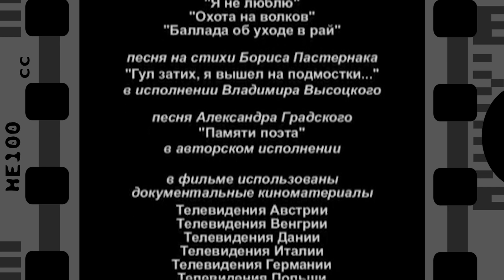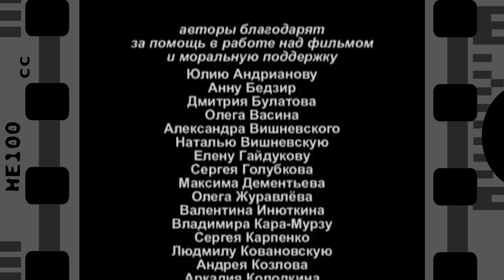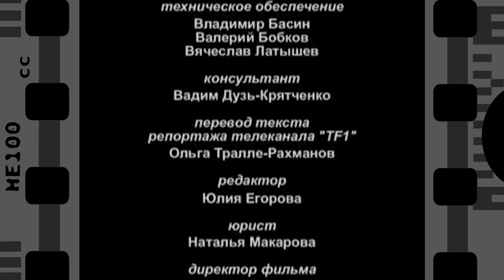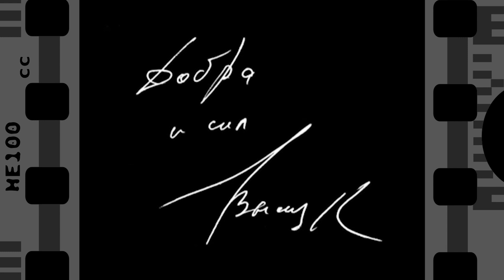Владимир Высоцкий - 5 песен из советских фильмов | Архивные кадры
Владимир Семёнович Высоцкий — советский поэт, актёр театра и кино, автор-исполнитель песен; автор прозаических произведений и сценариев.

Предлагаем посмотреть и послушать подборку из 5 кинопесен Высоцкого, звучавших в фильмах советской эпохи. В видео представлена подборка архивных кадров с концертов и выступлений Владимира Семёновича Высоцкого.

Список песен:

00:00 Братские могилы. Песня звучала в картине Виктора Турова по сценарию Геннадия Шпаликова «Я родом из детства»
01:17 Вершина. Песня звучала в фильме "Вертикаль". Режиссёры Станислав Говорухин, Борис Дуров
03:08 Он не вернулся из боя. Песня звучала в картине «Сыновья уходят в бой», режиссёр Виктор Туров
05:18 Песня о земле. Песня звучала в картине «Сыновья уходят в бой», режиссёр Виктор Туров
07:32 Баллада об уходе в рай. Песня звучала в картине Михаила Швейцера «Бегство мистера Мак-Кинли»